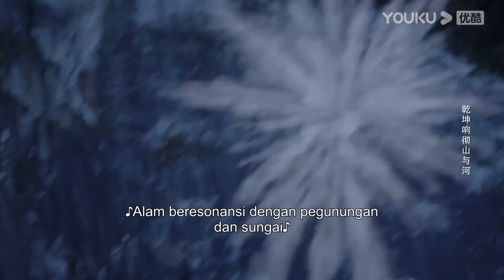Youqin menjadi Siluman Api? Yetan berusaha menolongnya! |Cinta Berbuah di Tengah Bintang| YOUKU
★Untuk wilayah berikut silakan unduh APP YOUKU International untuk tonton Full Episode: Thailand, Indonesia, Vietnam, Malaysia, Singapura, Filipina,Korea Selatan,Jepang, China Hong Kong, China Makau,China Taiwan. Unduh APP YOUKU International dan gabung menjadi member untuk tonton lebih banyak episode!

★ Cinta Berbuah di Tengah Bintang (The Starry Love) menceritakan kisah saudari kembar dari kekaisaran Suku Manusia yang salah menikah dengan pasangan dari Alam Langit dan Alam Iblis, mereka pada akhirnya menyelamatkan empat alam. Setelah melalui berbagai masalah rumit, dua pasangan yang awalnya saling benci ini mulai jatuh cinta saat mereka mengenal lebih dalam.
★ Pemeran: Chen Xingxu/Landy Li/Chen Muchi/He Xuanlin/Qin Tianyu/Zhou Zhan/Tenzin Jigme/Dai Luqi/Bai Yufei/Wang Lina/Cao Bo/Jiang Xiaolin/Chen Siche